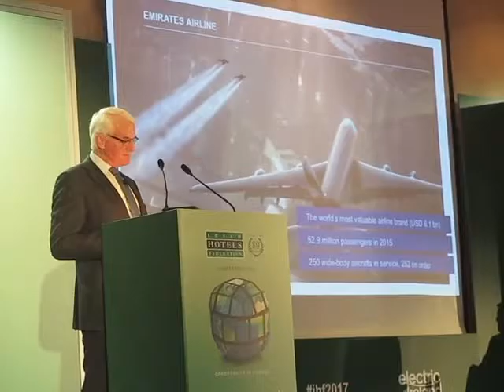Gerald Lawless at IHF full presentation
Gerald Lawless architect of the Jumeirah hotel group speaking at the 2017 Irish Hotels Federation conference in Kilkenny,  full presentation